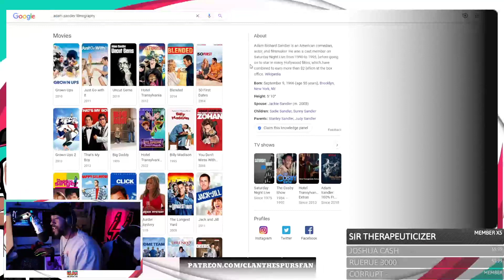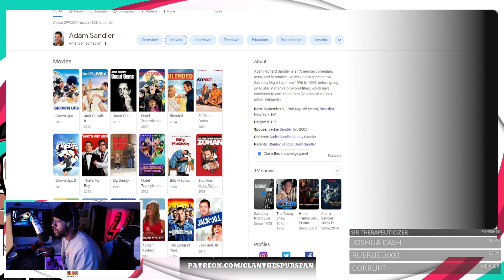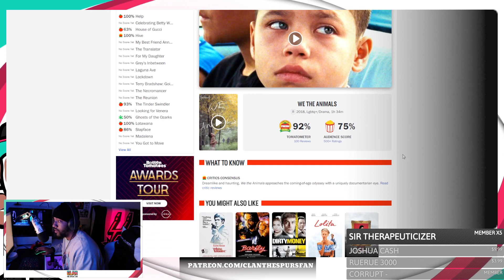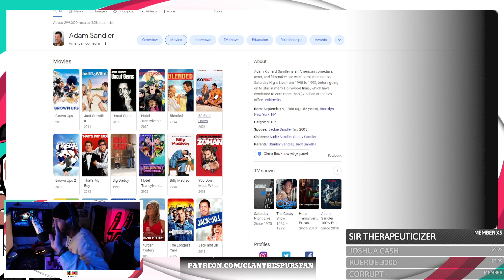Juancho Hernangomez and Adam Sandler ARE TEAMING UP!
I really really really hope this is good lol. GO SPURS GO!

0:00 Intro
0:18 Trivia Prize
0:47 I Hope It Is Good...
4:55 Outro